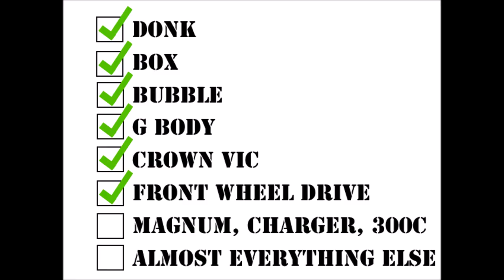34" rims on a Donk riding high - UCL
Fit 22" to 34" rims on your Donk, Box, Bubble, G-Body, Crown Vic, front wheel drive, Charger, 300c, Magnum... fit big rims on just about anything